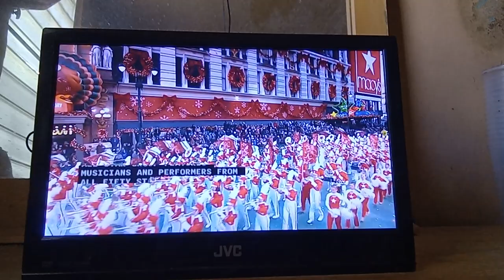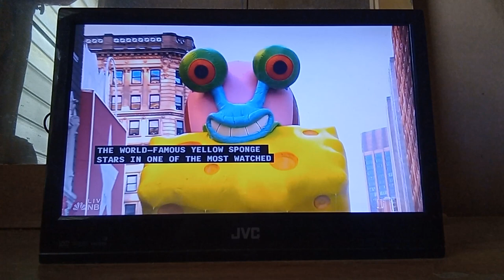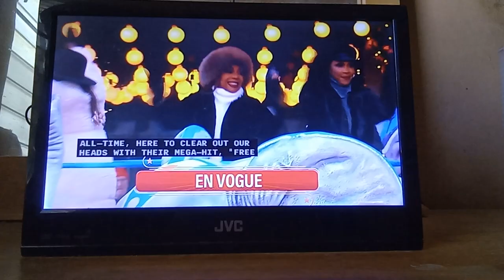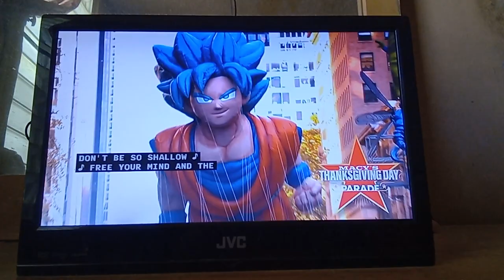La Banda Macy's,SpongeBob SquarePants,EnVogue Macy's Thanksgiving Day Parade (11/23/2023) 🦃